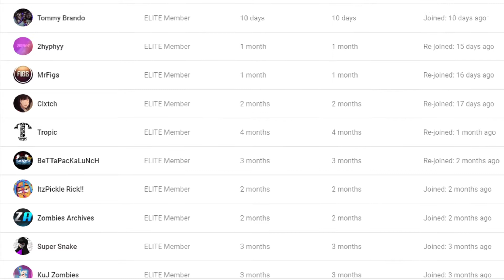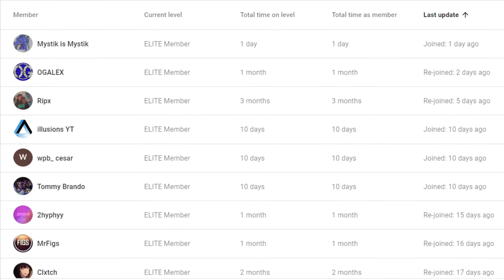45 ELIMS in ONE GAME! HIGH KILL LANCER GAMEPLAY! (Rogue Company)